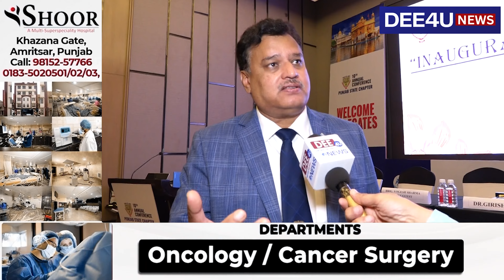AOMSI की 10वीं सालाना कांफ्रेंस में जुड़े डाक्टर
चेहरे को खूबसूरत बनाने में बेहतरीन रोल निभा रहे दांतों के डॉक्टर
रोड सेफ्टी और ओरल कैंसर को लेकर चलाएंगे जागरूकता अभियान

About Channel:
Dee4uNews is a news channel which provides you with the exclusive up-to-date news coverage from all over Punjab. Get the latest top stories, current affairs, sports, business, entertainment, politics, astrology, spirituality, and many more here only on Dee4uNews News.